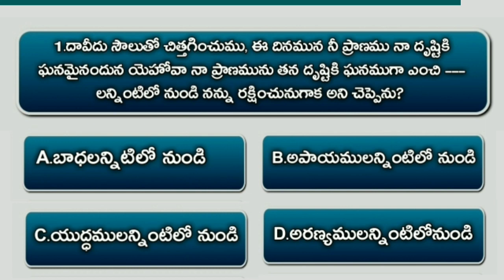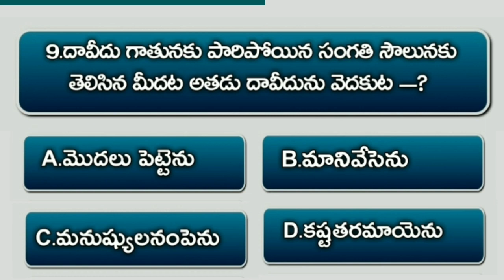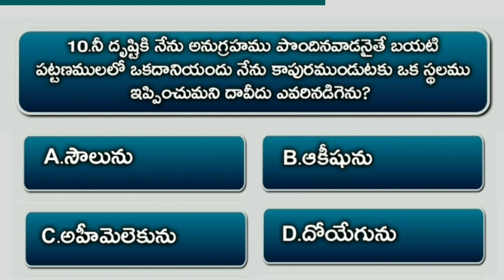Bible Quiz On Samuel #69 | Bible Questions And Answers Telugu